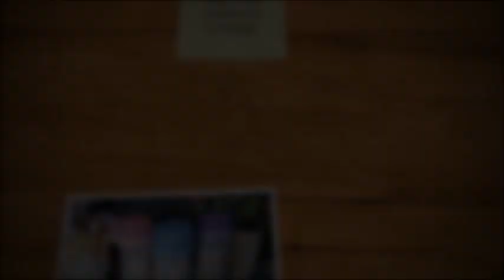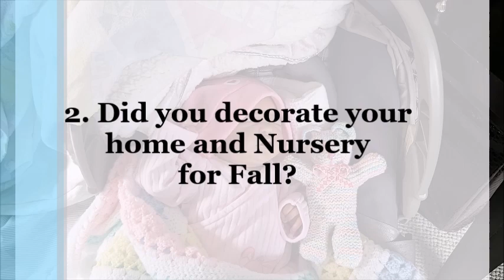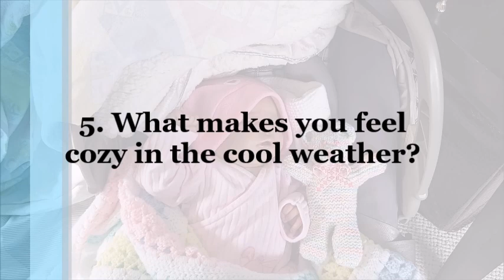🍂🍁🌻💛The Country Cottage FALL TAG! 10 Ques. 🍂🍁🌻💛